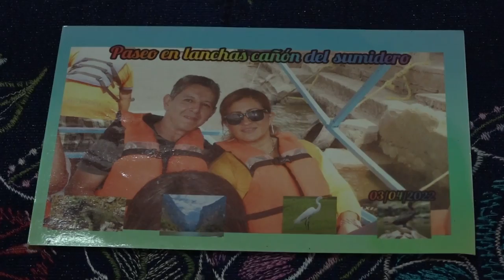Conoce la historia de vida de Laura, quien se puso los guantes para enfrentar su destino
La vida quita y da, cuando alguien se va se nubla todo, pero más pronto que tarde llega el alivio. Ella es Laura, una singular mujer que se puso los guantes para enfrentar su destino.